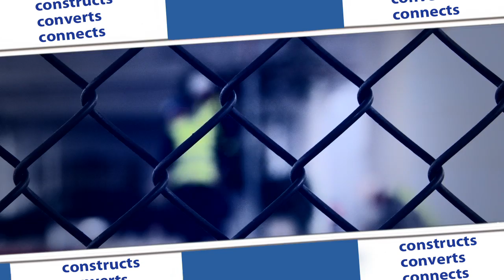New security service in use at Schiphol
Amsterdam Airport Schiphol has opened the first of five new security filters. That means even greater travel convenience!

Schiphol TV is Amsterdam Airport Schiphol's official information channel op YouTube: featuring the newest video items, keeping people updated on what is happening at and around Schiphol.